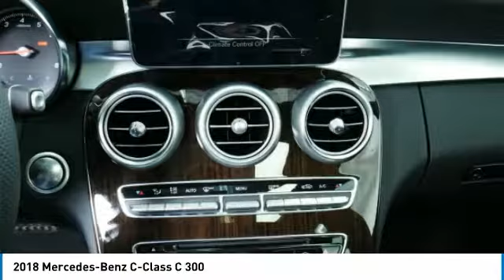2018 Mercedes-Benz C-Class C 300 Minnetonka Minneapolis Wayzata,MN 72775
Sears Imports
13500 Wayzata Blvd

Don't miss this 2018 Mercedes-Benz C-Class. It's equipped with great features. You'll want to take this 4 door car home. Make a great choice today.